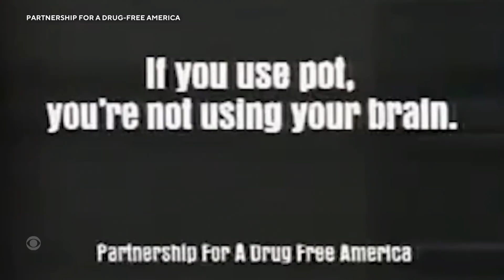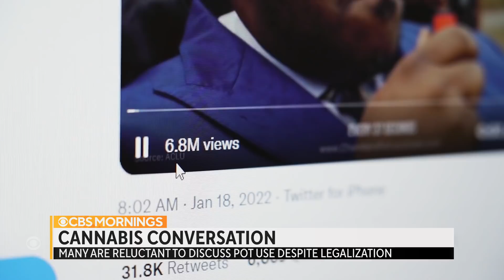Many are reluctant to discuss pot use despite legalization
Marijuana still carries the unmistakable whiff of stigma for those who use it. More than 50 years after the war on drugs began, Tony Dokoupil reports on what the stigma looks like and what it may take to change it.